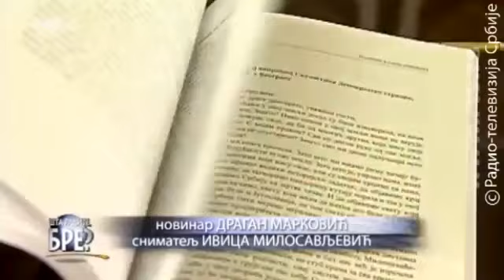Promocija knjige ''Politika i umeće ubeđivanja'' dr Marka Đorđevića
Prilog sa promocije knjige ''Politika i umeće ubeđivanja'' doc. dr Marka Đorđevića u emisiji ''Šta radite bre?'' na RTS1.

Promocija je održana u ponedeljak 24. oktobra 2016. na Fakultetu pedagoških nauka Univerziteta u Kragujevcu (Jagodina).

O knjizi su govorili prof. dr Divna Vuksanović , prof. dr Dobrivoje Stanojević i autor.